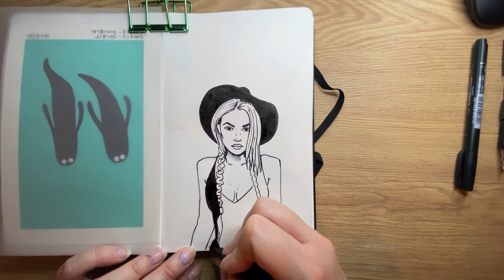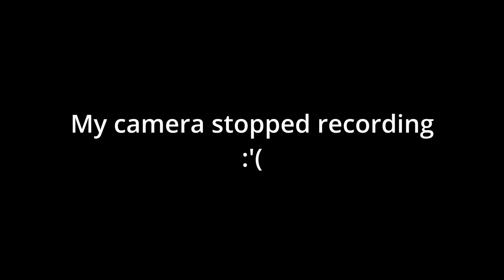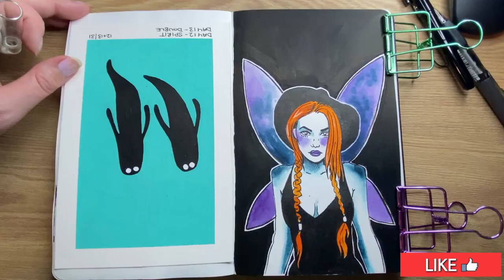WILL IT EVER END?! || INKTOBER 2022 || DAY 24 FAIRY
Welcome to the video! Its day 24 of Inktober 2022 and todays prompt is Fairy!

If you liked this video please don't forget to hit like and subscribe for more art and if you want to be notified whenever i upload new contend hit the bell for notifications!

MUSIC
ghost train